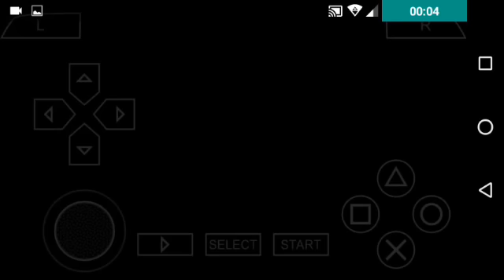Pes 2017 liga tica psp/ppsspp beta